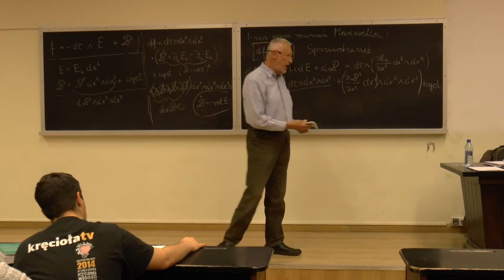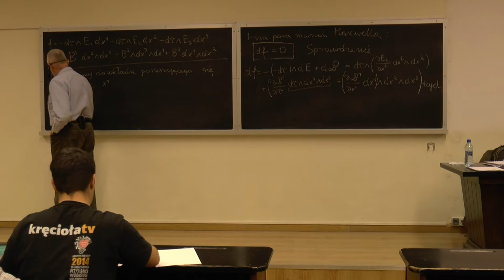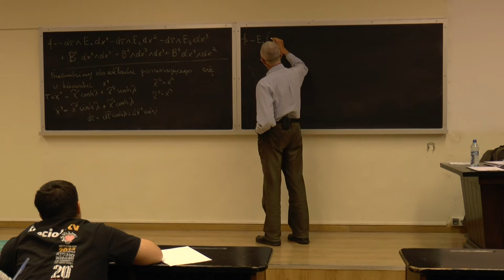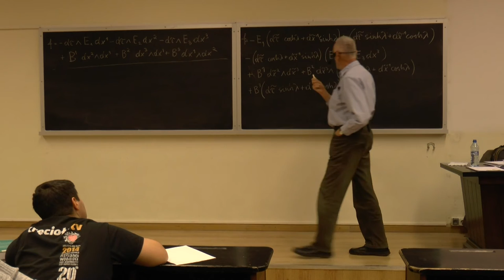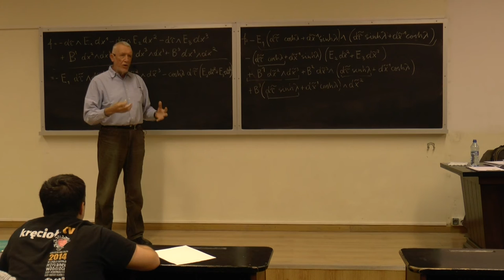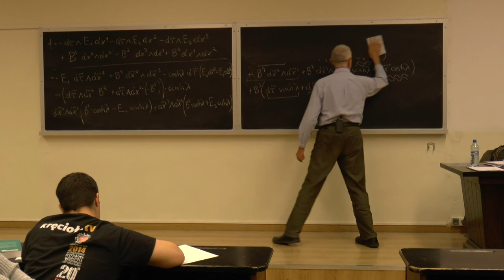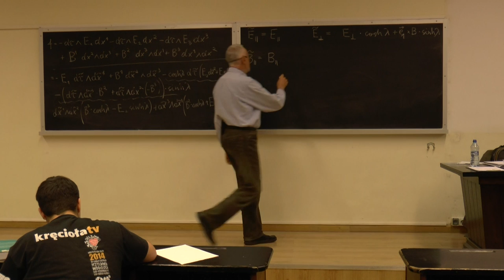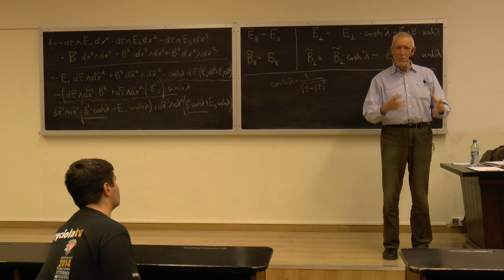Wszechnica CFT PAN — Prof. J. Kijowski: Transformacja Lorentza pola elektromagnetycznego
Wszechnica CFT PAN — prof. Jerzy Kijowski: Matematyczna struktura czasu i przestrzeni I. Wykład 24: Transformacja Lorentza pola elektromagnetycznego.